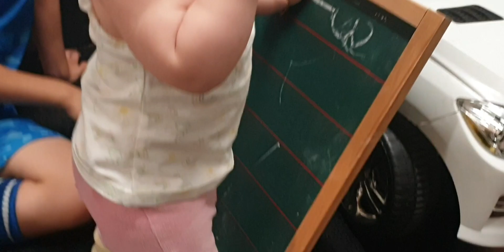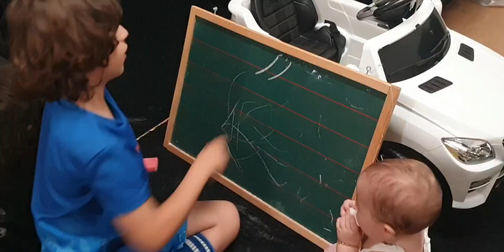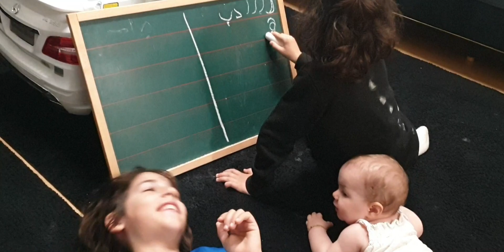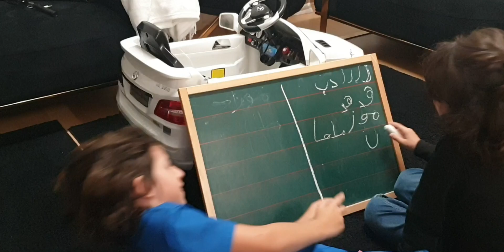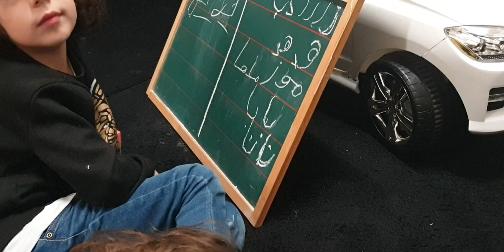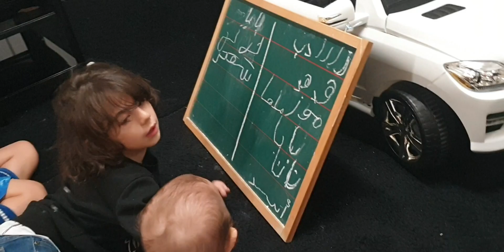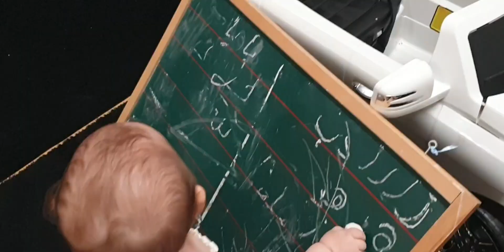Samir and Jad day by day 19 September 2024 سمير وجاد يوم بيوم ١٩ أيلول ٢٠٢٤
سمير وجاد يوم بيوم ١٩ أيلول ٢٠٢٤
Samir and Jad day by day 19 September 2024
Germany 🇩🇪